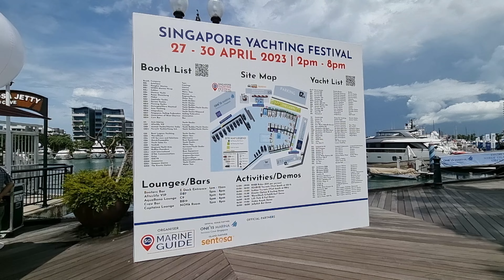Nimbus & Rau Yachts | Singapore Yachting Festival 2023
[Gem in the city] presents Nimbus and Rau Boats at the Singapore Yachting Festival 2023 held in 1Deg15 Marina at Sentosa Cove.

Featuring
1)Rau Moana 770
2)Nimbus T11
3)Nimbus T9